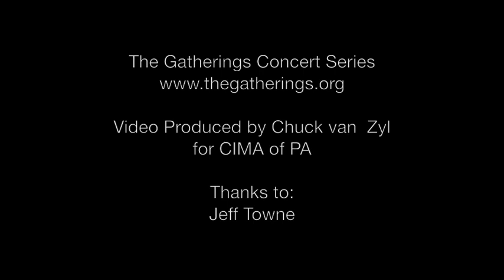Ombient w/Chuck van Zyl: Live 20 May 2017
Without laptops or pre-set software Ombient (Mike Hunter) and Chuck van Zyl endeavor out into a realm made up of hardware electronics and mental reverie. A demon behind the sequencer Hunter forgoes the white heat of computer technology - for realizations of mechanical, electrical and analog origin. Utilizing several cases worth of sacramental modular synthesizers, in a secret ministry of sound he performs a most welcome digital detox on the audience.

In propulsive bristling fervor, tumbling sequencer patterns motor on in echoing perfection. The notes brighten, darken, modulate, ratchet, add and subtract, in a futuristic syncopated minimalism Spacemusic fans have been fascinated with for decades. The withheld energy of these echoing interlocking runs of notes produce a mounting compositional tension, released in our minds as impressionistic cerebration. Every new ascent presents the classic sound of one or another vintage synthesizer, and a shivery reverence that defies explanation.

With each turn, these Spacemusic mystics manage to conjure a stimulating atmosphere of mystery, adventure and motion. From its plutonium dense gray desolation and battles with extreme silence, to twinkling modulations and multiple rows of rolling sequencer patterns, we move - west with the night. Arranged under an atmosphere of netherworld sonics, this music throbs powerfully and bounds outward along an electrified musical current.

The album "The Gatherings 20 May 2017" presents the complete live performance by Ombient (Mike Hunter) and Chuck van Zyl during the 25th Anniversary Season of this most venerable innovative music series. This realization was made live, in the heat of the moment, before an enthusiastic, informed audience. As these conditions are known for revealing the creative spark, we find both musicians and their listeners experiencing this extraordinary music together in the act of being made.

Proceeds from the sale of the album "The Gatherings 20 May 2017" go to support the efforts of CIMA of PA, the IRS recognized, non-profit, all-volunteer organization which oversees The Gatherings Concert Series in Philadelphia

Recorded Live 20 May 2017 at The Gatherings Concert Series in Philadelphia

This video produced by Chuck van Zyl for CIMA of PA

Board audio by Chuck van Zyl
Video by Jeff Towne